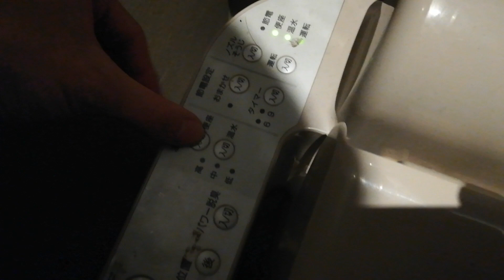TOTO C780｜TGIフライデーズ町田店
品番:C780 + ウォシュレットSB(TCF6421)
カラー:SS4(ハーベストブラウン)
場所:TGI フライデーズ/町田店

ノズルそうじがないってことは……お察しですよ

Nozzle cleans and breaks down.